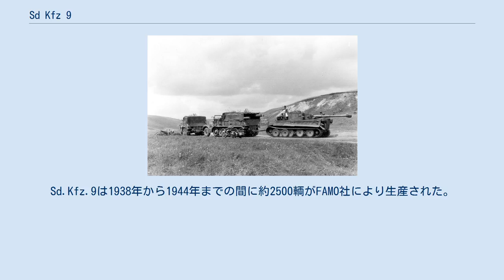Sd Kfz 9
Sd.Kfz.9（Sonderkraftfahrzeug 9）は、第二次世界大戦でドイツ国防軍および武装親衛隊で使用された牽引力18トンのハーフトラックである。
 製造・開発を担当したメーカー"Fahrzeug- und Motoren-Werke GmbH" (FAMO、ファモ社)による呼称は"FAMO F3"で、模型マニアや実車コレクタ－の間では「FAMO, ファモ」が本車の通称になっていることもある。
尚、Fahrzeug- und Motoren-Werke GmbH (ファールツォイク・ウント・モトーレン・ヴェルケ・ゲーエムベーハー) は、日本語に直訳すれば"車両およびエンジン製造有限会社"といった意味の社名である。
 1936年に陸軍の戦車運搬車として開発された物で、ハーフトラックとしては世界最大級であった。
戦車運搬用の116型トレーラー(Sd.Ah.116)を牽引することができた他、直接牽引も可能であった。
しかし、大戦中期以降の重戦車を直接牽引するには力不足で3輌以上の重連牽引が必要であり、この任務にはベルゲパンターなどのより本格的な装甲回収車が開発されることとなった。
 HL108マイバッハ12気筒V型エンジンを搭載し、そこから変速機を介して動力が伝達される、7トンの牽引力を持つウインチを装備している。
Sd.Kfz.9は1938年から1944年までの間に約2500輌がFAMO社により生産された。